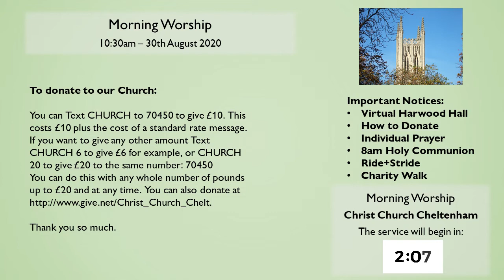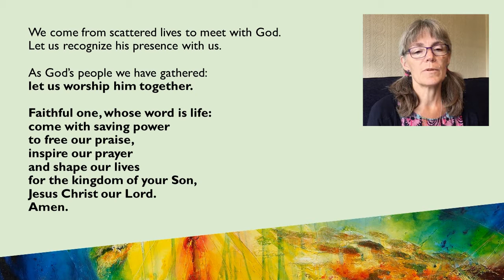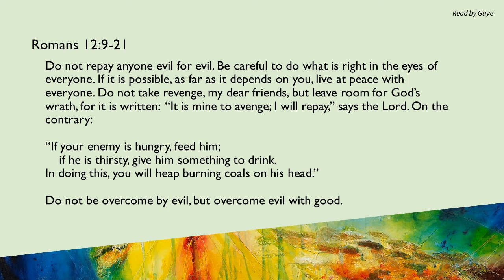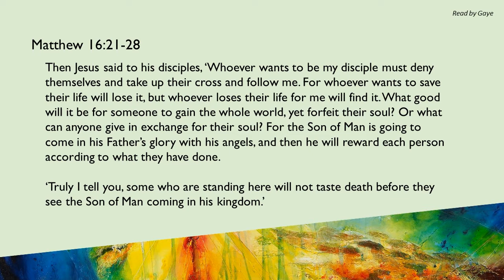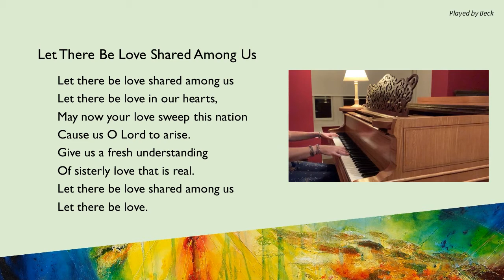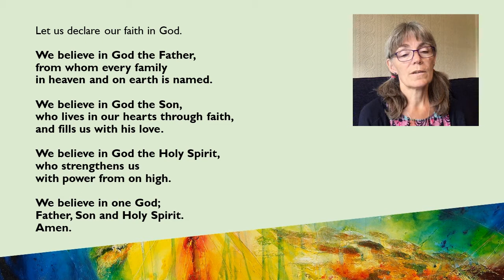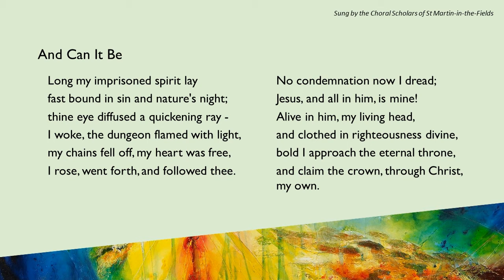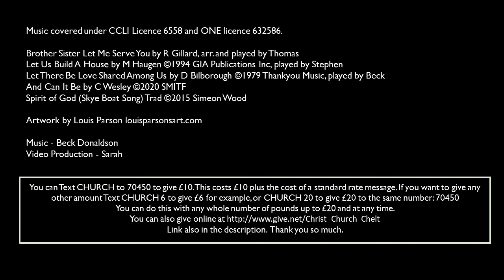Morning Worship at 10.30am on 30th August 2020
Morning Worship starting at 10:30am on Sunday 30th August 2020.

Information about Christ Church and the notice sheet can be found on our

Music covered under CCLI Licence 6558 and ONE licence 632586.

Brother Sister Let Me Serve You by R Gillard, arr. and played by Thomas

Video Production - Sarah

You can Text CHURCH to 70450 to give £10. This costs £10 plus the cost of a standard rate message. If you want to give any other amount Text CHURCH 6 to give £6 for example, or CHURCH 20 to give £20 to the same number: 70450 You can do this with any whole number of pounds up to £20 and at any time.